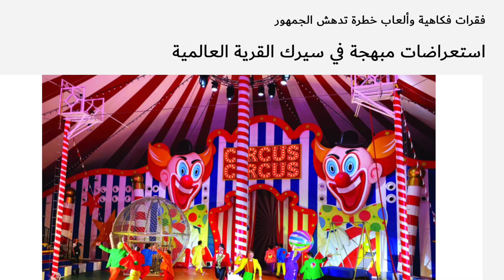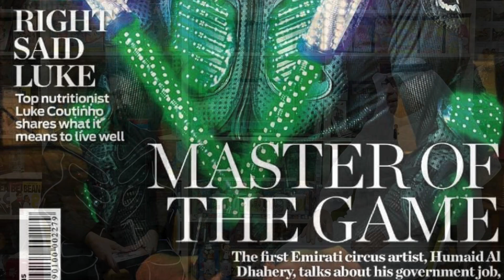-دردشة في نادي الفيديو الحلقة 2 مع أول لاعب سيرك إماراتي حميد الظاهري -ليزر مان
الحلقة الثانية من برنامج دردشة في نادي الفيديو: مع أول لاعب سيرك إماراتي حميد الظاهري والمعروف بلقب ليزر مان